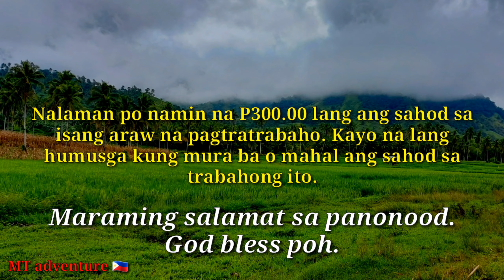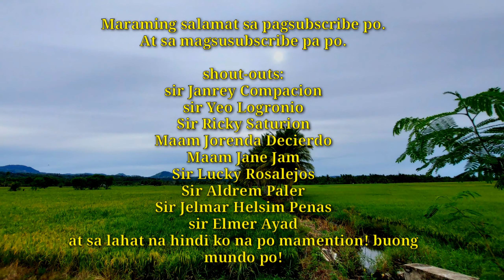Experiencing Farmer's Heavy Labor/How rice field cultivated?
Experiencing Farmer's Heavy Labor/How rice field made? Philippines is a productive country of rice. Farmers coconut plane field converted into a rice field because of       the irrigating system funded by the government.
While making the rice plane box it takes an extraordinary effort to have a flat surface one for the water to be leveled off. Using a comb tool is one of the fastest way to be able to convert plane field into a rice field. It is also one of the tools that an ordinary farmer can afford.
Very great experience to try it, now i know how sad when the  price of rice is getting lower in the